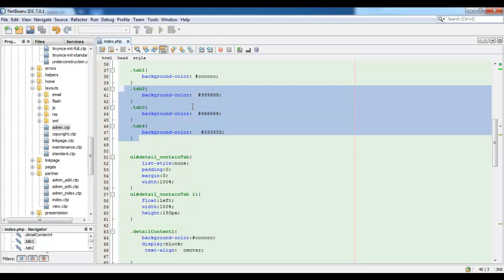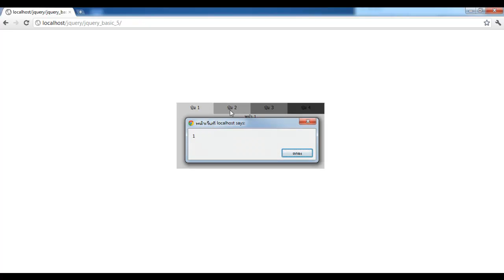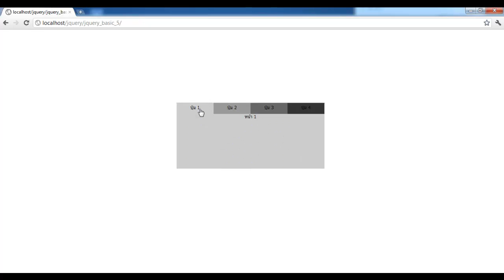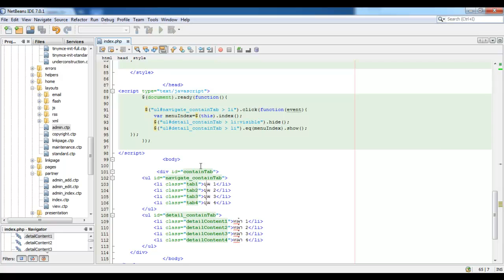MESISE STUDIO - jquery basic 5